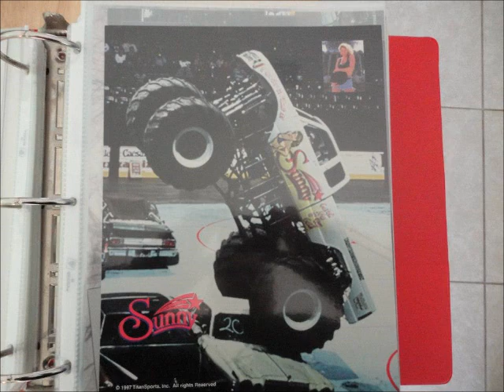Sunny Theme Song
"I Know You Want Me" - WWF